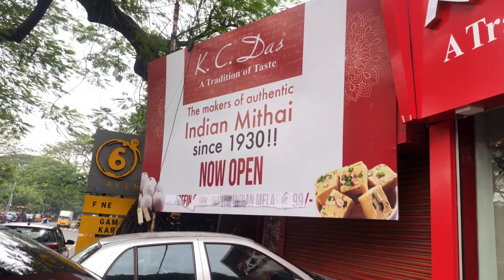Shopping vlog 😍🔥 - Tamil 200rs T-Shirt 😯 very cheapest price / offer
Hey guys ❤️🔥

Today In this video I share my shopping vlog if you guys like this video like me and share to yours friends and family for cheapest dress and hoodies now a days hoodies was trending was I choose to take hoodies in pandolam Chennai so I gone to EA mall in Chennai there was a offers 60% so many offers in pandolam and price was very very cheapest price 😯🔥 200rs t shirts and brand t shirts in there is you guys in Chennai please go to pandolam for best branded t shirts and hoodies at cheapest price 🔥 the shipping vlog was how it is tell me comment 😘

📌 Branded dress at low price cheapest price in Chennai 😯

Shop name : pandolam

📌Prices : hoodies - 1200, t shirts starts - 200, shoes - 600

After that we gone to hotel buhari the food taste was so yummy and taste but the price of the food is to high 🥺

My Device : redmi k20 pro 4k 60fps